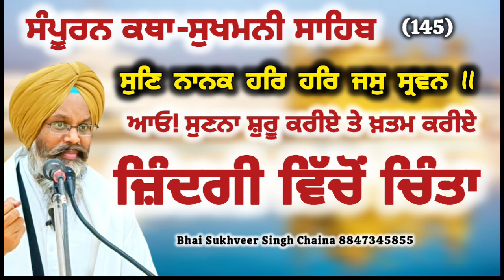ਸੁਣਨ ਦੀ ਮਹਾਨਤਾ ਕਿੰਨੀ ਵੱਡੀ,ਜ਼ਿੰਦਗੀ ਚ ਦੁੱਖ ਨਾ ਸੁਣਨ ਕਰਕੇਕਥਾ ਸੁਖਮਨੀ ਸਾਹਿਬ-145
ਮਨ ਅੰਦਰ ਚਲਦੀਆਂ ਚਾਰ ਅੱਗ ਦੀਆਂ ਨਦੀਆਂ ਕਿਵੇਂ ਰੋਕੀਏ sukhveersinghchaina guruhargobindji sukhmanisahibkatha sikhstory sikhitihas #